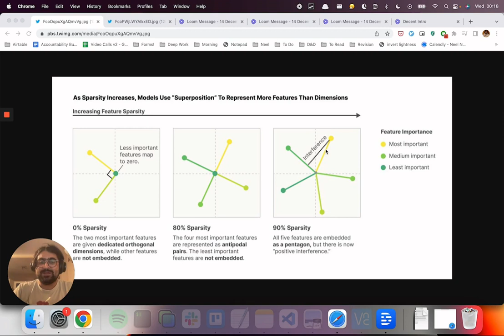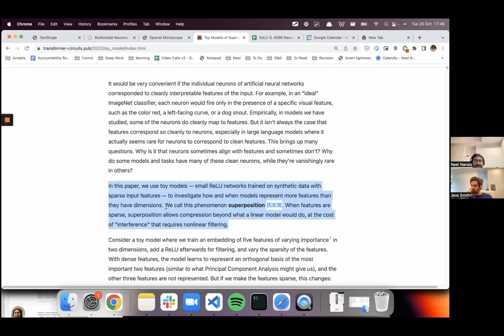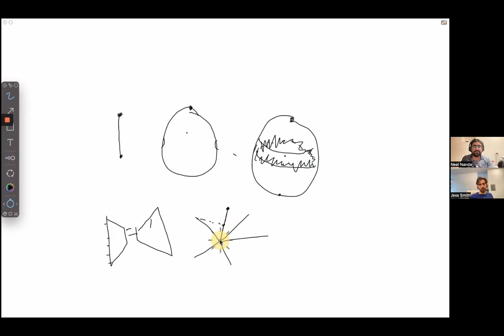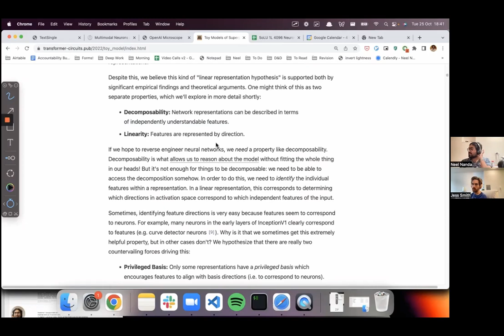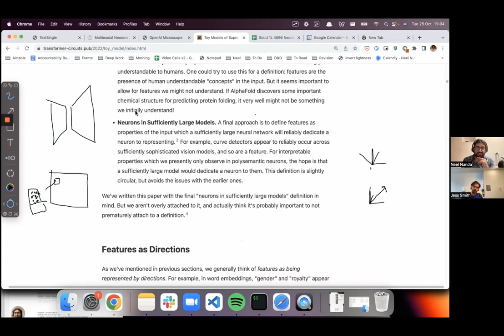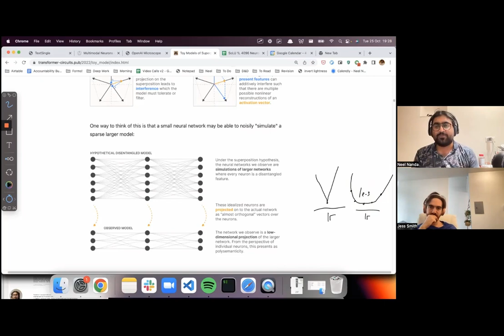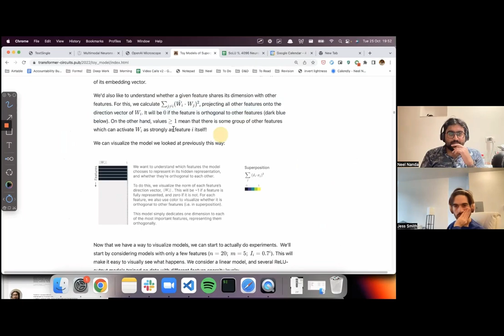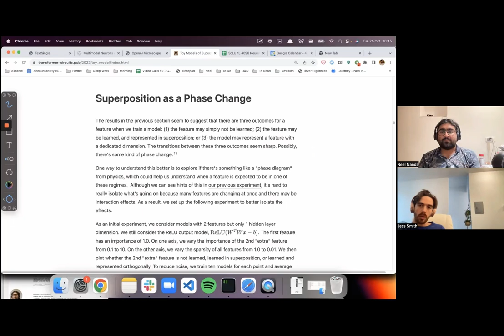A Walkthrough of Toy Models of Superposition w/ Jess Smith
A walkthrough of Anthropic's Paper, A Toy Model of Superposition. I'm joined by Jess Smith, and we read through the paper together, give intuitions and discuss.
And an explainer I wrote on some of the ideas in the paper

This walkthrough mostly focuses on high-level ideas and themes, let me know if you want a part 2 that finishes going through the rest of the paper in detail!

If you enjoyed this video, you might enjoy learning more about reverse engineering language models! Check out Concrete Steps to Get Started in Transformer Mechanistic Interpretability

(We had some audio and connection issues as we recorded this, sorry for any disruptions to the viewing experience!)

00:00 Toy Models  of Superposition
03:53 Overview
10:20 Polysemanticity vs Superposition
24:05  Feature Importance
34:32 Large Dimensional Spaces
37:41 Interference vs Internal Reprsentation
42:02 Superposition in Toy Models vs. Real Transformers
50:46 Activation Functions and Interference
59:25 Internal Reprsentations of Features
01:22:54 Definitions of Features
01:42:47 Sparsity Diagram
01:44:16 Simulating Bigger Models
01:48:23 A Hierarchy of Feature Properties
01:51:42 Experimental Setup
01:59:18 Experimental Results
02:18:19 A Mathematical Analysis
02:25:22 Final Takeaways